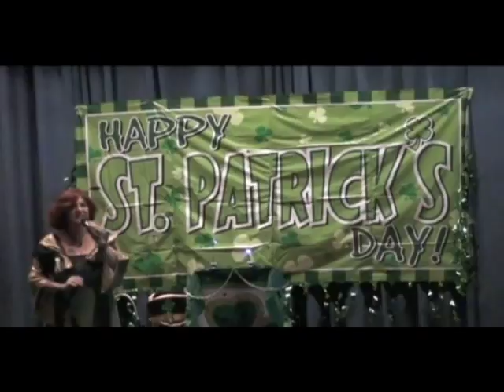St Patricks Video